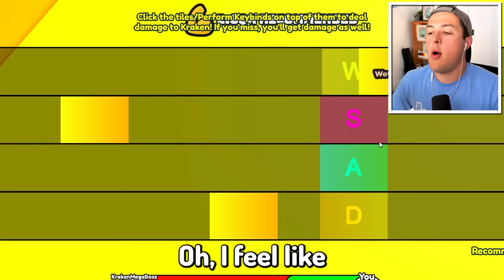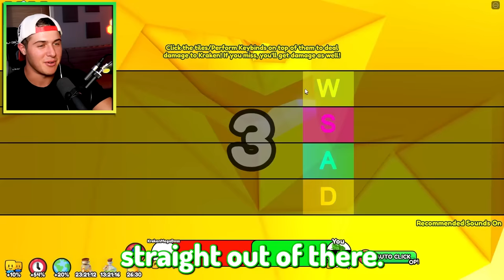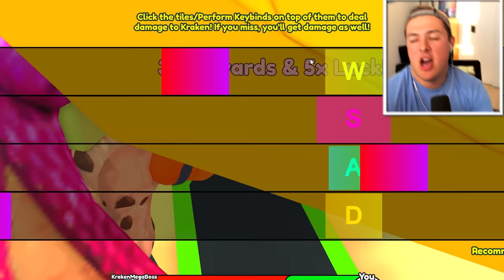I BEAT the MEGA KRAKEN BOSS in ARM WRESTLE SIMULATOR (roblox)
I BEAT the MEGA KRAKEN BOSS in ARM WRESTLE SIMULATOR (roblox) w/BeckBroPlays